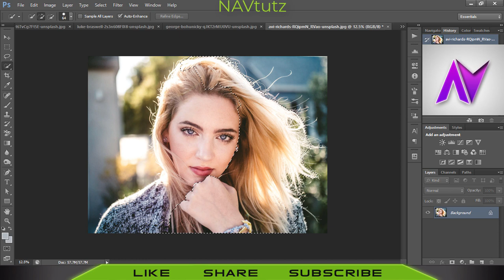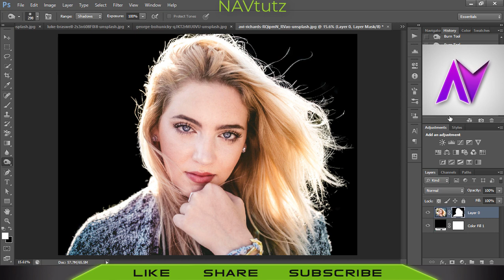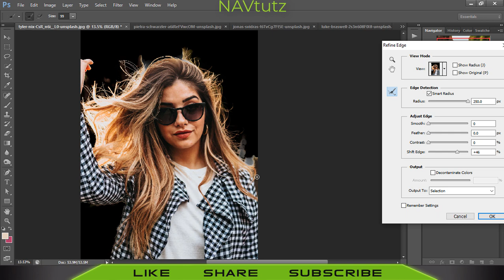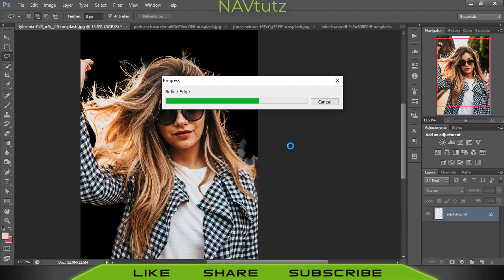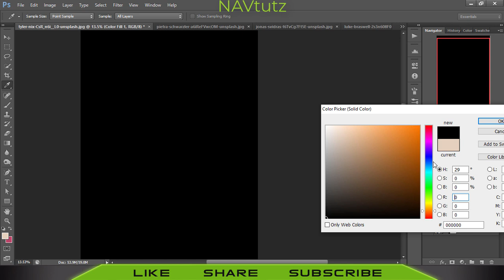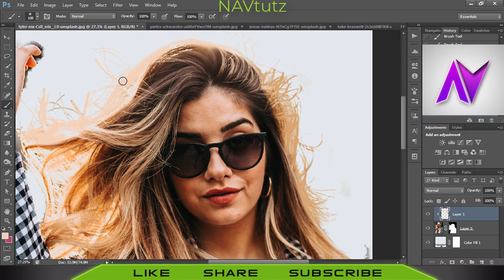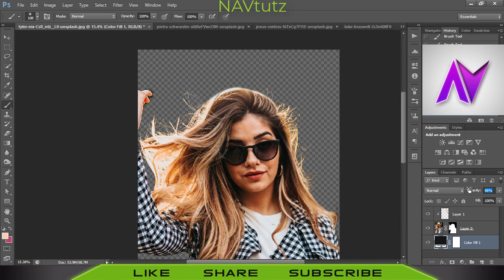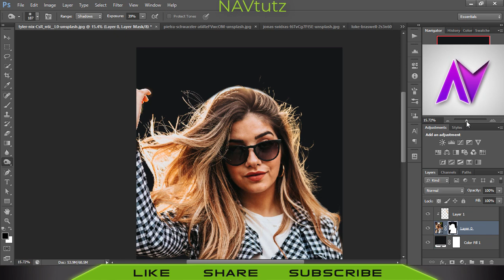Cut Out Hair FAST Photoshop Tutorial 2020 | Best Adobe photoshop tutorial in year 2020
In this tutorial, we're going to learn how to quickly cut out hair using channels in Adobe Photoshop.

we're going to learn how to quickly cut out hair using Refine edge or Select and Mask in Adobe Photoshop. As well as we will learn how to Remove a Background from an image.
 I will show you how to remove unwanted things from images in photoshop.
Selectin hair and Hair Masking is indirectly Related to Background Removal.
Learning one will help in the 2nd like if you learn How to Remove a background then Automatically you will get an idea of how to select hair or how to cut out hair from an image. There is a playlist that will help you with both.

note - this tutorial is done in photoshop cs6 and 2020 is year 2020 here.